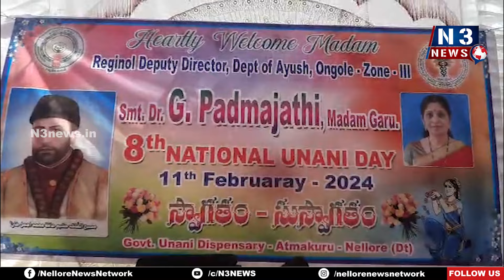యునానీ ప్రాచీన వైద్యం.. అంద‌రికీ అవ‌గాహ‌న క‌ల్పించాలి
- ఆత్మ‌కూరులో ఘ‌నంగా యునానీ వార్షికోత్స‌వ ర్యాలీ
- ఆయుష్ రీజినల్ డిప్యూటీ డైరెక్టర్ డాక్టర్ జి. పద్మజాతి